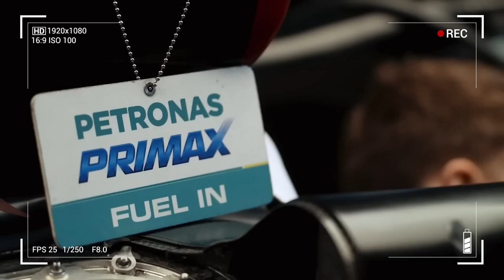FERRARI QUIERE DAR GOLPE SOBRE LA MESA Y TIENTA A HAMILTON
Aunque las partes se han esmerado por desmentirlo, una de las grandes noticias de la previa del GP de Mónaco de la Fórmula 1 ha sido la oferta de contrato por 40 millones de libras que, según el Daily Mail, le habría realizado Ferrari a Lewis Hamilton.

Frederic Vasseur dijo que no hay charlas, ni acercamientos ni nada que se le parezca para que el siete veces campeón del mundo de F1 pueda vestirse de rojo. Por ahora.

El jefe de equipo de Ferrari admitió que le gustaría contar con Hamilton en la escudería de Maranello pero que, de momento, no hay nada más lejos de la realidad.

Tras la cancelación del GP de Emilia-Romaña, el paddock de la Fórmula 1 se vio totalmente sorprendido por la intención de Ferrari de ir a por todas y hacerse con los servicios del británico que reemplazaría a Carlos Sainz en 2024.

Hay que señalar que Hamilton tiene contrato hasta finales de este año y aun no ha firmado la renovación con Mercedes, mientras que Charles Leclerc y Carlos Sainz están asegurados en vínculo hasta finales del año que viene.

En este vídeo para Grande Premio en Español, Esteban García analiza la noticia, sus posibilidades reales de concreción y la necesidad de Ferrari de dar un golpe sobre la mesa para volver a pelear por ganar carreras de manera consistente.